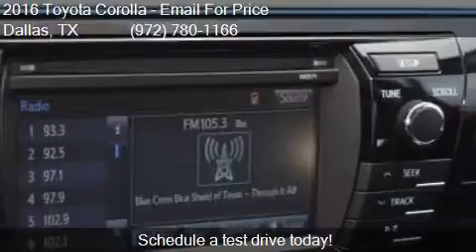2016 Toyota Corolla S Plus PluPlu4dr Sedan CVT for sale in D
This 2016 Toyota Corolla S Plus PluPlu4dr Sedan CVT is for sale in Dallas, TX 75237 at Atkinson Toyota South Dallas.

Engine: 1.8L I4
Transmission: CVT
Color: Red
Mileage: 3
Contact Atkinson Toyota South Dallas 39660 LBJ Fwy I-20S @ Hampton  Dallas, TX 75237 to test drive this 2016 Toyota Corolla S Plus PluPlu4dr Sedan CVT today.